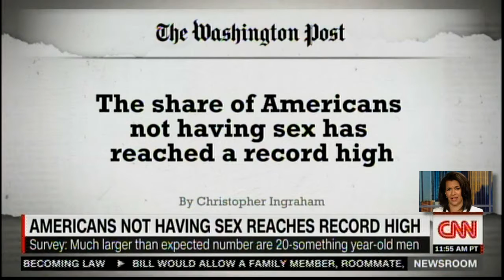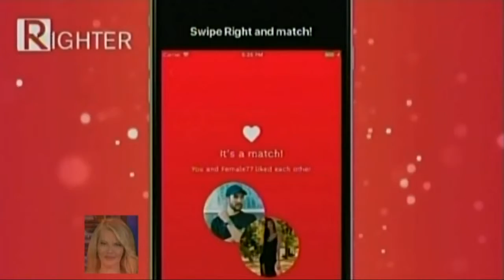Americans NOT Having Sex Reaches Record High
Our phones and computers are prevent us from socializing in a more intimate manner. Put the gadgets away and look each other in the eyes and talk.